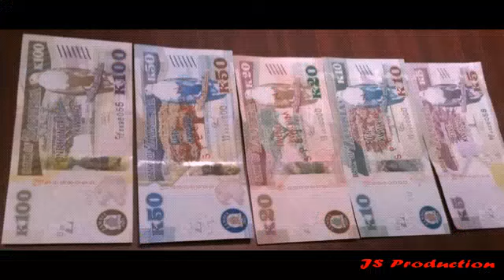Beautiful zed culture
ENJOY ONE OF THE FINEST DESCRIPTION OF ZED THROUGH POETRY
Summary of the a Zambian lifestyle and way of life. The piece of done on the phone by Joe siwale. Wasn't done with much practice but the message and the art is worth it.